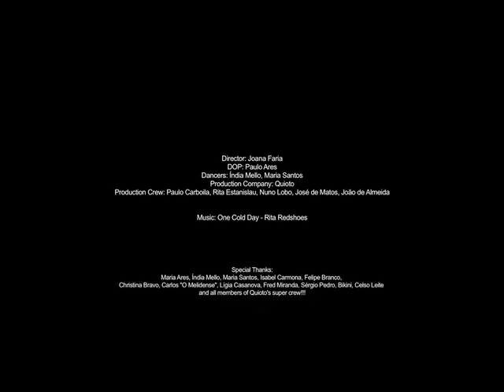Rita Redshoes - One Cold Day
Taken from the Rita Redshoes new CD "Lights & Darks" Special Edition (DVD "Thirteen Films About Lights & Darks")

Director: Joana Faria
DOP: Paulo Ares
Production: Quioto
Dancers: Índia Mello, Maria Santos